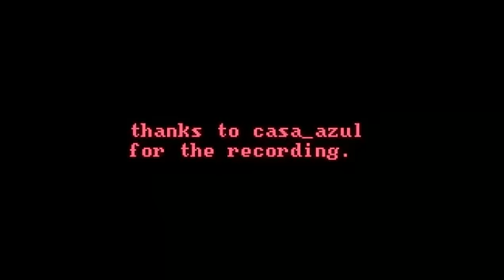Gogol Bordello - Wonderlust King 2007